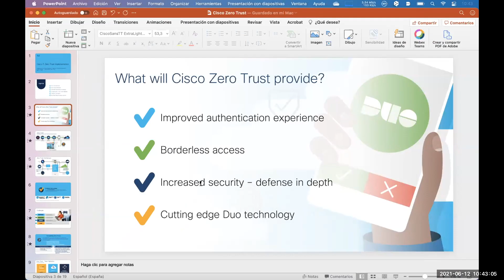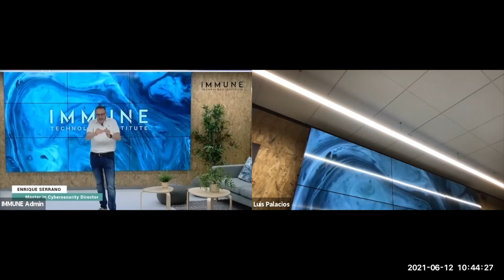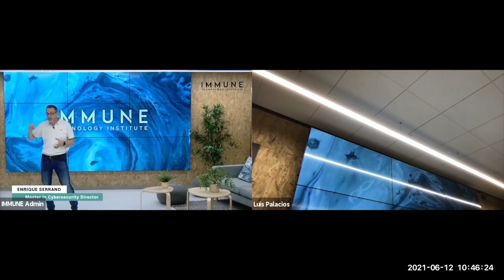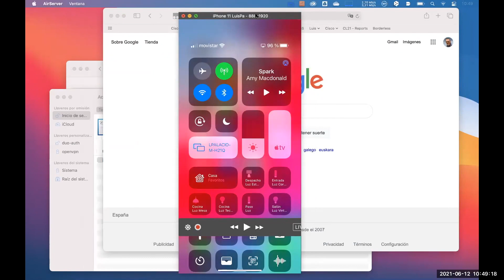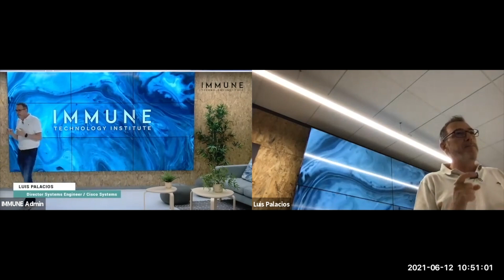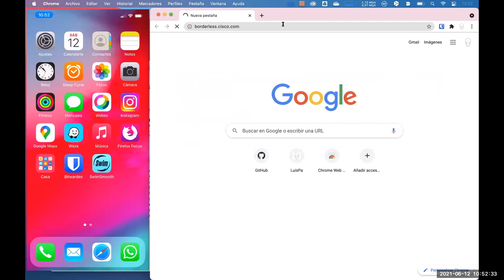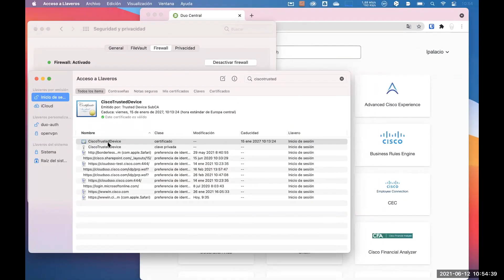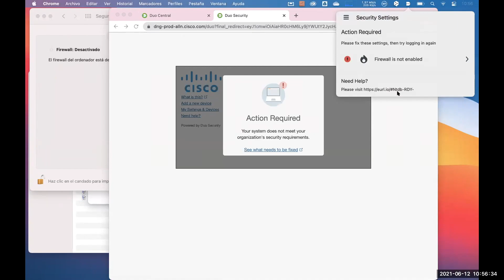CYBER DAY | Luis Palacios | CISCO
Funciones de gestión y / o liderazgo en algunos de los principales proveedores de la industria como Nixdorf Computer, Siemens, Novell, Juniper y Cisco. Entusiasta, apasionado, muy creativo y visionario profesional, orientado al liderazgo de canales, clientes y equipos con una sólida formación técnica y tecnológica y un excelente conocimiento de la creación de valor empresarial, las ventas y el mercado.